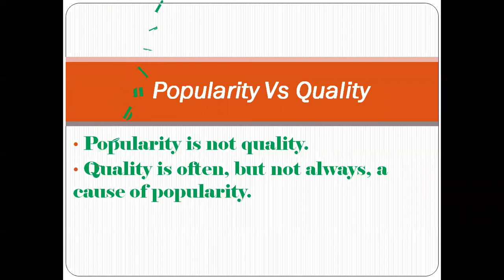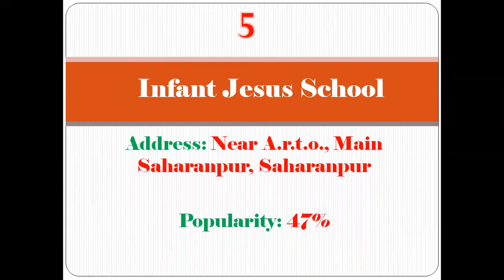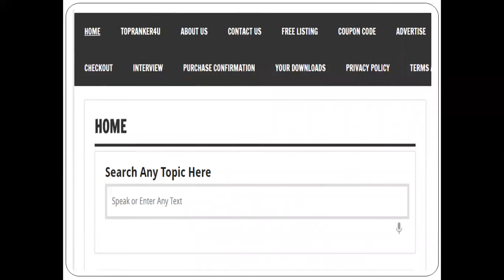Top 10 CBSE Schools Ranking In Saharanpur | For More Details Refer Description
Top 10 CBSE Schools Ranking In Saharanpur, Best School In Saharanpur, Top School In Saharanpur